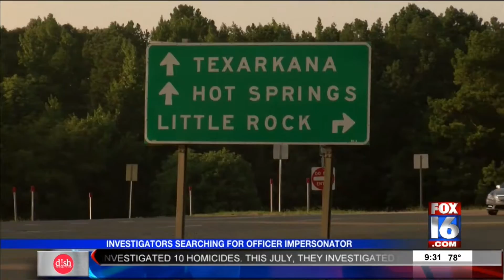Investigators Searching for Officer Impersonator